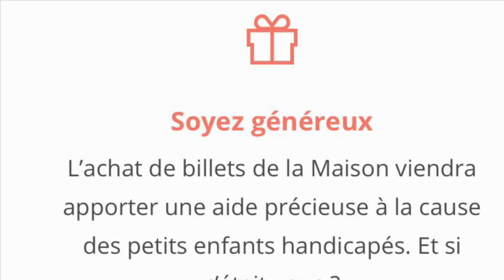La fondation Maurice Tanguay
Je vous parle d’une fondation qui nous a aider, la fondation Maurice Tanguay